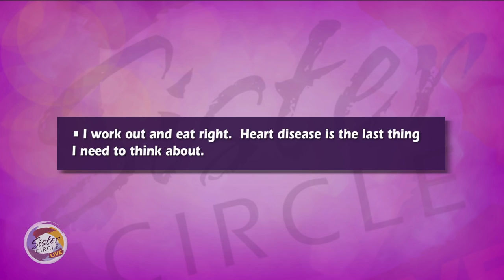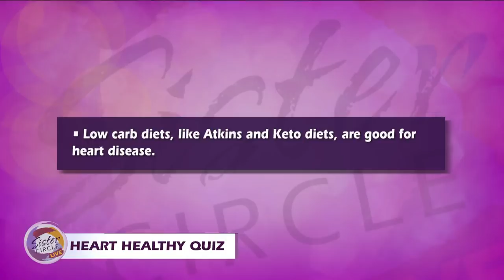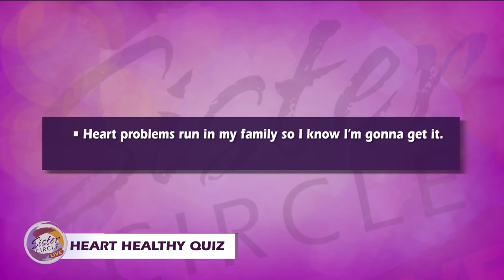Sister Circle | Tell it to my Heart: Everything you need to know with Dr. Dave | TVONE